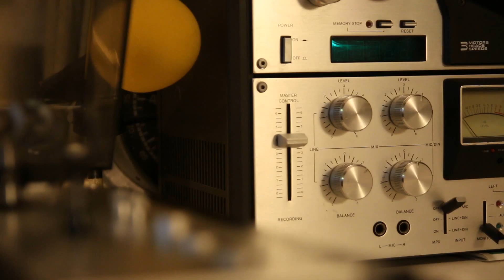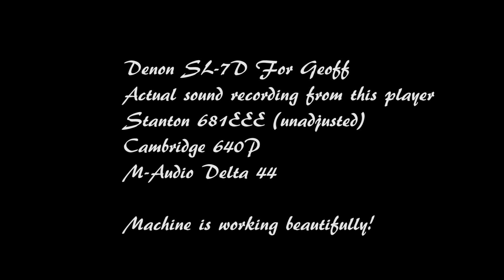The Denon SL-7D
Song: Brainbox - Between Alpha and Omega

Picked up this Denon for a friend.
Used to have one of those years ago.
Still loving it, a lot. If he doesn't want it, for whatever reason, I'll take it. I don't need it, but it's such a great machine :)